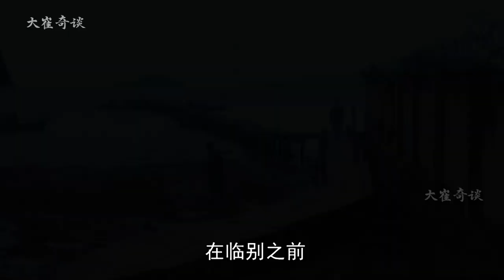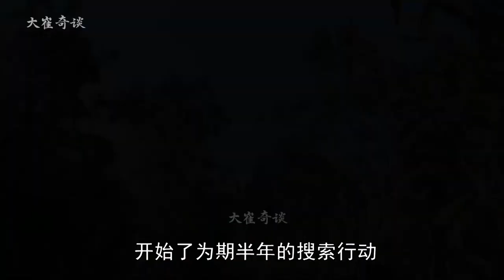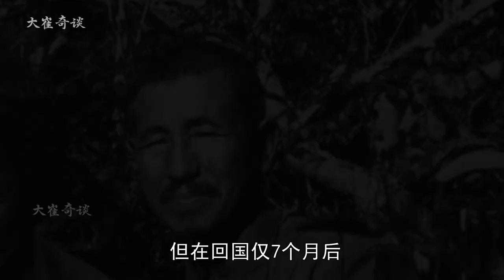1974年，最后一名二战时的日本兵走出丛林，选择了投降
历史 二战 一战 战争 电影 电影片段 纪录片 战争片 故事 近代史 近代 军事 历史故事 历史知识 知识 History War WarHistory WWII WorldWarII WorldWarI Movie Documentary War Movies#Story#HistorcialStory#Modern#ModernHistory#Military